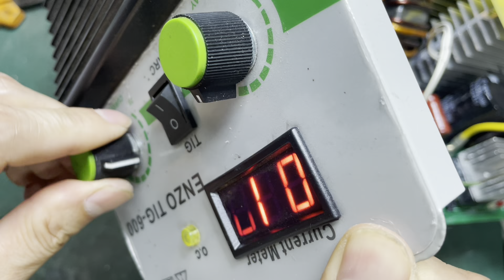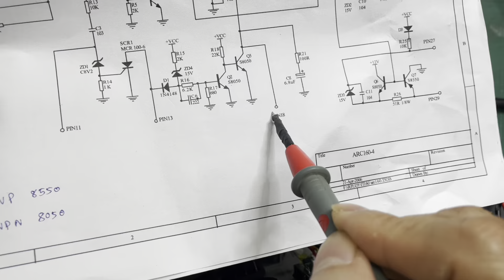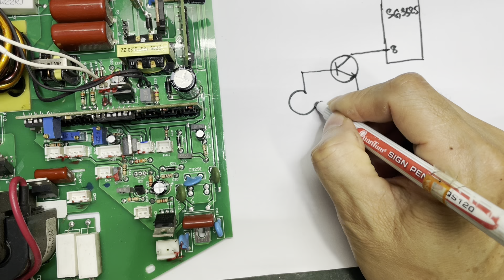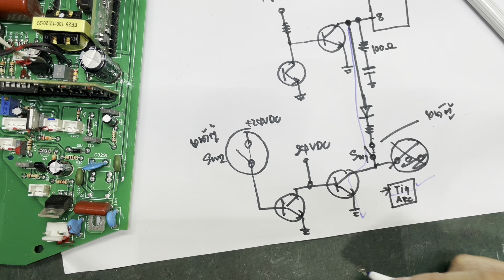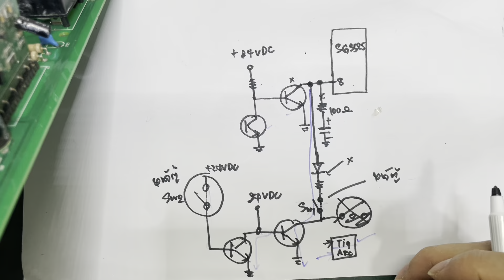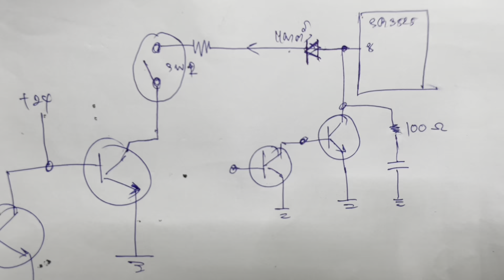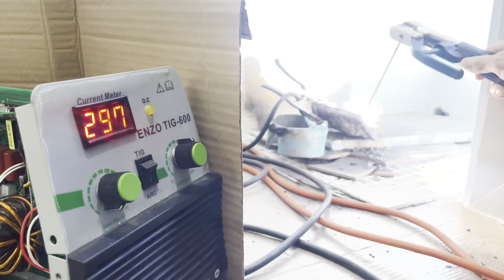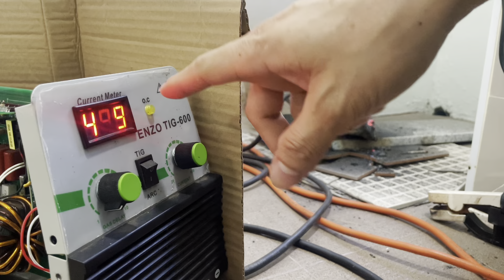ENZO TIG-600 (เชื่อมไม่ได้ ไฟไม่ออกหน้าตู้)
ENZO TIG-600  เชื่อมไม่ได้ ไฟไม่ออกหน้าตู้ ไล่วงจรกันครับ